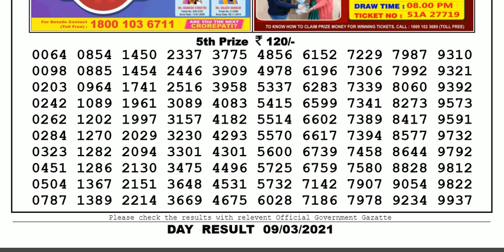Nagaland Lottery Sambad Result | Dear Lottery